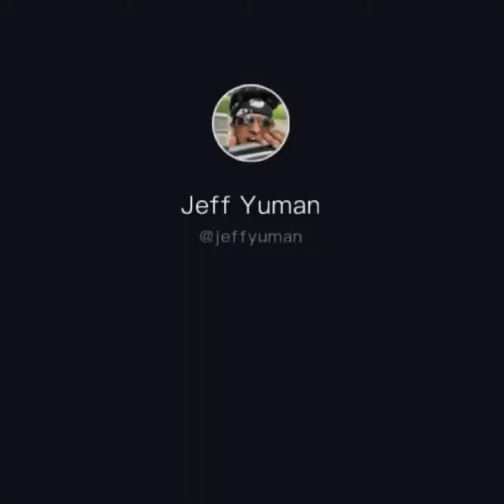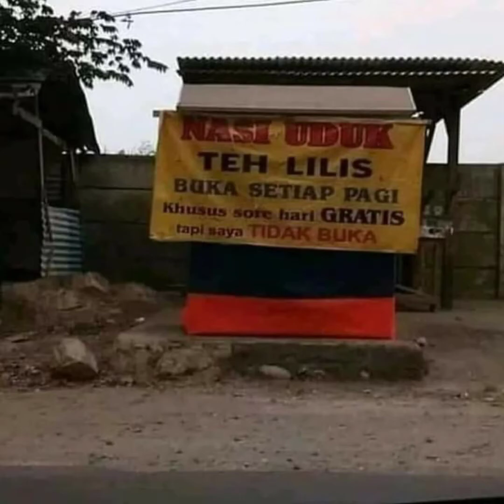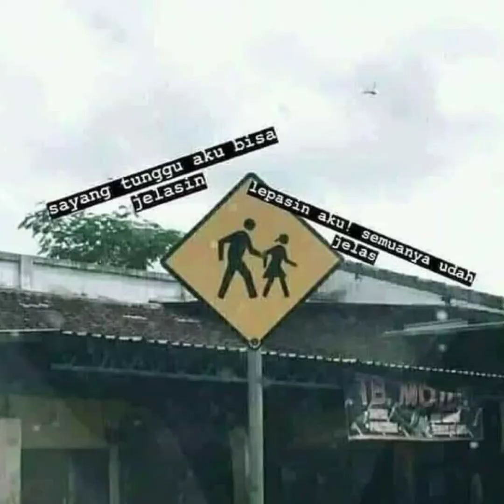Funny memes 2020 🤣🤣